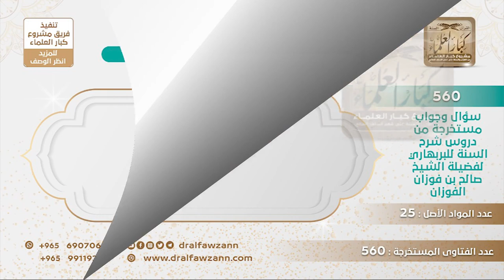[139 -560] من سب النبي ﷺ ثم تاب هل تقبل توبته؟ - الشيخ صالح الفوزان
-"السؤال: من عقيدة أهل السنة أنه ما من ذنب إلا وللعبد منه توبة، فهل يدخل في ذلك من تاب من سب النبي ﷺ؟
نعم كل من تاب، لكن من سب النبي ﷺ لا يسقط عنه الحد، أما التوبة إذا كانت الصادقة بينه وبين الله، الله يقبلها لكن لا يسقط عنه الحد.
للاشتراك في قناة الشيخ صالح الفوزان
سؤال وجواب من شرح السنة للبربهاري ( 560 ) مقطع

للاستفسار والإقتراحات والدعم
رئيس الفريق
لمشروع كبار العلماء